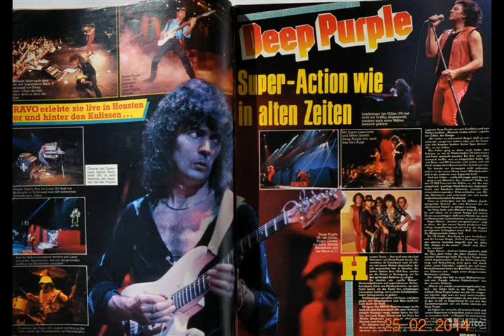Дееп пурпле из альбома Хохмы 2015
Дееп пурпле

Собрались три старых друга,
Не разлей воды, у круга.
Все битломаны, "по пивку",
Вдоль Морквашинки, на пеньку.

o...my goood

Выпили, да закусили
И о рыбке не забыли.
Замутили темы рока
Любимые, да как от тока!

Не боясь хоть в ком подвоха.
У них не статус выпивоха.
Все хорошо, да вот напасть.
Надо же в такое вот попасть.
О...е...

sythesizer "Конфуз"

Сказал Игорек во хмеле:
"Послушал я вчера "Деп пурпле"
О...е...
Немедля к нему Саня добавил.
Сдувая пену его он поправил:
Не "Деп пурпле", а "Дип Пёпл"
Да я в конфузе, "ты с дуба рухнул".
Пауза, Андрюха тут вмешался.
Подправил всех, как будто гнался.
Двоим он сделал замечание
Учтиво, во все свое желание:

guitar & synhesizer solo "Замечание Андрюхи"

"Да не "Деп пурпле".
И не "Дип Пёпл", а - "Ди папл".

Сказал и тут же запил.
Крякнул громко от пивка
Как спринтер "апосля" рывка.

guitar

Тут начался такой бедлам:
"Да все не то", "я вам задам"
Орали и кричали, соседи услыхали.

"Да ладно": говорит Андрюха,
Давай-ка "хряпнем помалюха".
"Какая разница в названии?
Кайф ловить - вот и призвание.

Кто любит рок, за тех и пьем.
За нашу группу все умрем:
За "Деп пурпле", за "Дип Пёпл"
Тьфу ты, "Ди папл", мухой пьем.
Плотно закусём.
Хорошо сидим и весело живем.", е...
Представь. Блэкмор слушал и смотрел
По-русски вдруг оторопел,
Понял все и начал хохотать,
От смеха, как бы умирать.
Он просит снова повторять
И желает снова угорать.
В припадке, "да, растакую мать"
Закатываясь под кровать.
Руками сжав живот, орет
Друзьям в слезах поет:

synthesizer solo "Richie Blackmore"

"Вы расскажите снова тот
Свой клёвый, классный анекдот".

29 сентября 2015
из альбома Хохмы 2015